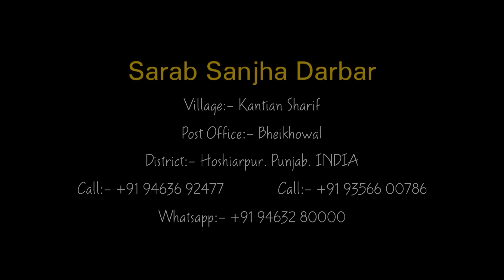29-08-2024 Veerwar PART 1